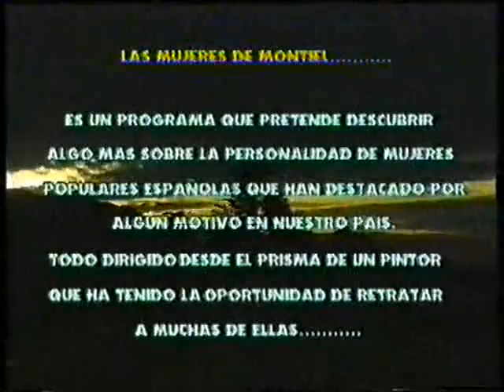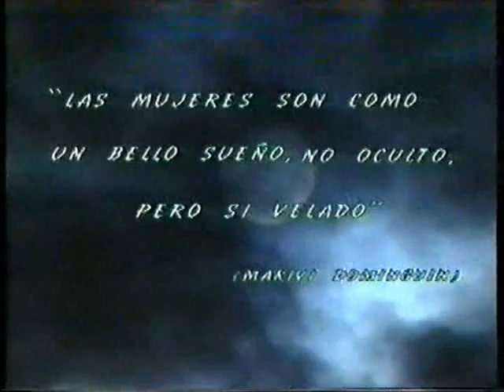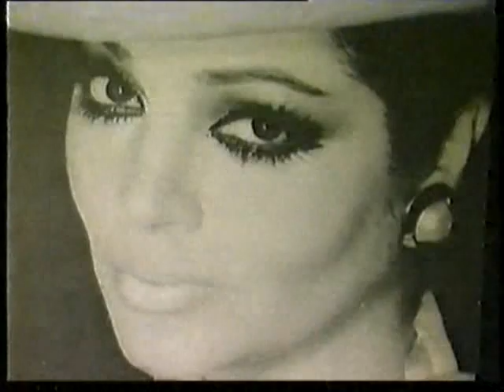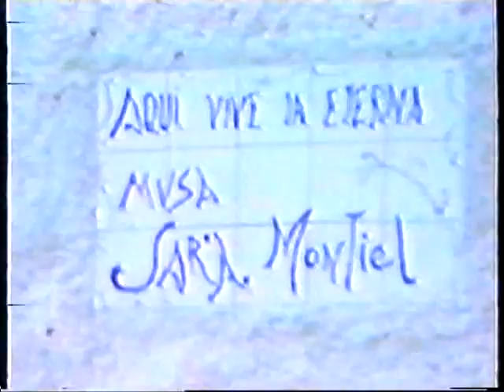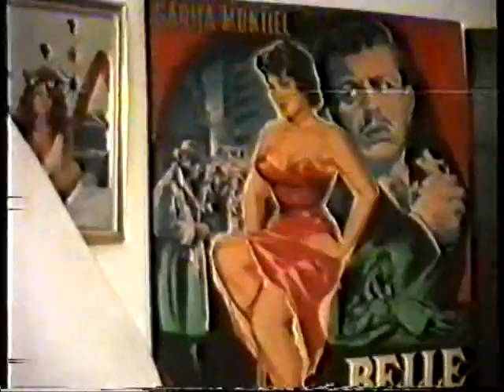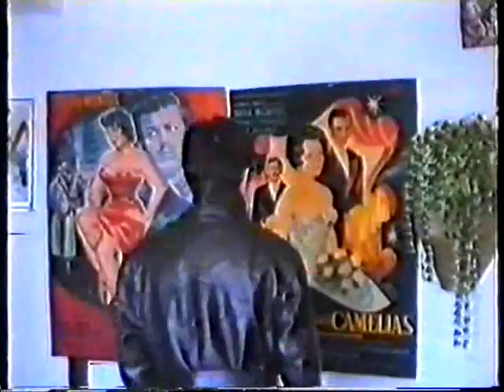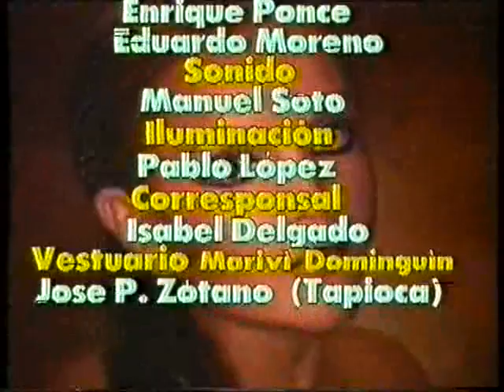LAS MUJERES DE MONTIEL "SARA MONTIEL" (pintor Antonio Montiel)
Programa presentado y dirigido por el pintor Antonio Montiel para Canal Málaga TV en el año 1993.  Colaboración especial de Mariví Dominguín y en el apartado de humor, Carmen Galeote (Carmenchi)Este programa está dedicado a la figura de SARA MONTIEL.